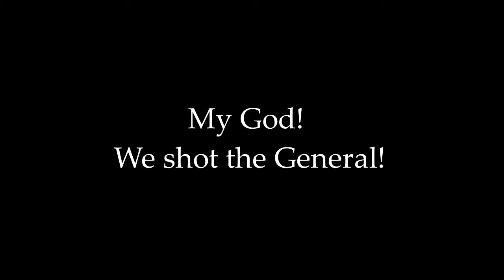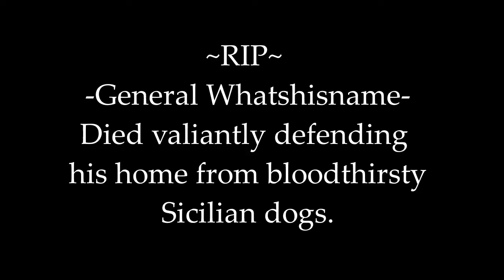a Cannon Catastrophe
What happens when the venetian culverin crew drinks on the job...